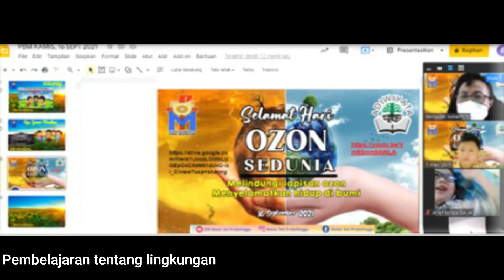Pelaksanaan Integrasi Perlindungan dan Pengelolaan Lingkungan Hidup di Sekolah